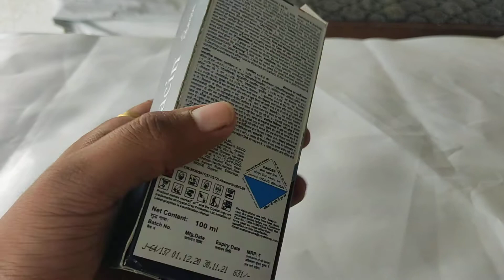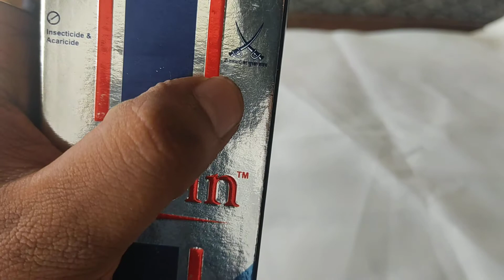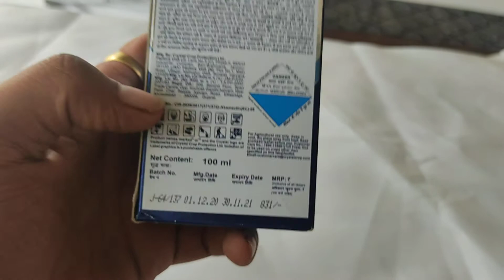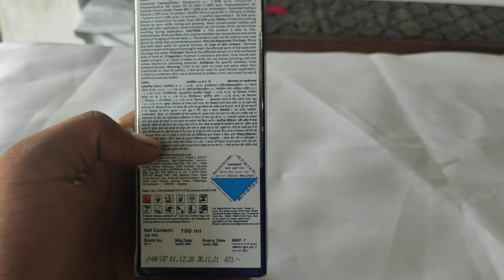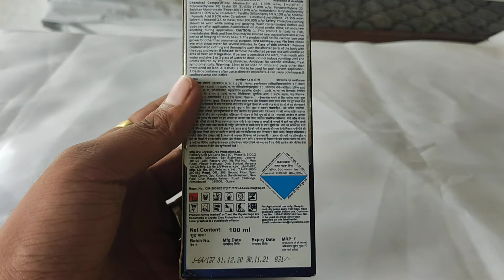abacin सभी मकड़ियों को मारता है और सफ़ेद मच्छर के साथ-साथ थ्रिप्स को भी कंट्रोल करता है पूरी जानकारी।